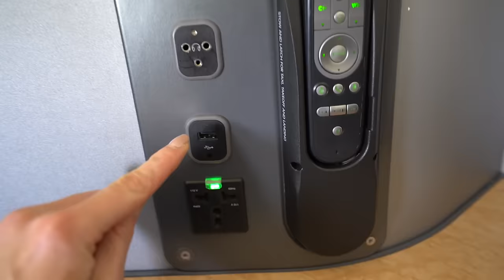JEANA GETS STRIP SEARCHED!!